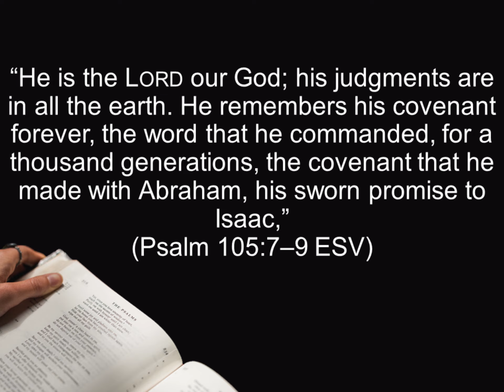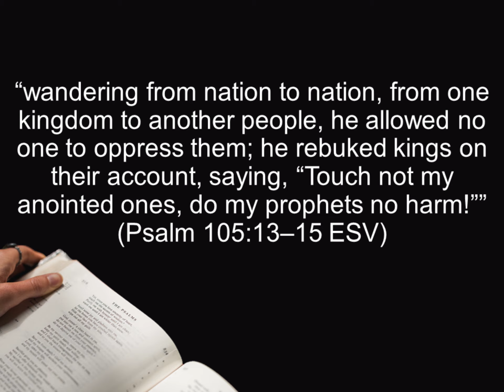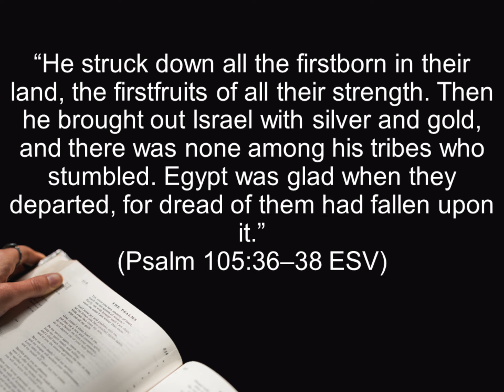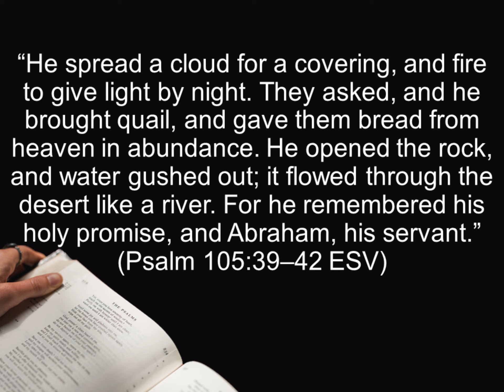Psalm 105 - A God Who Consistently Provides (A Bible Devotional - Mountain Strong 1-36-2)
When I taught my first "Overview of the Old Testament" class, I upset a dear older brother in Christ who accused me of "skipping verses." As much as I loved this brother (and still do), I didn't stop teaching my overview. If we want to use the Bible as those recorded in the Bible used the portions of Scripture to which they had access, we not only need to do overview studies, we need to do them frequently. However, if we really paid attention to how people in the Bible did their overview studies, we would see the goal was not just to gain a "big picture" of Bible people, places, and events.

When inspired authors recounted Bible history (as happens throughout the Psalms, in the book of Acts, and in other places), they typically had a goal. New Testament overviewers like Paul or Stephen used Old Testament overviews to preach Christ. Psalmists overviewed history to learn more about themsleves or to learn more about God.

Psalm 105 contains an overview of history with the aim of pointing out the covenant faithfulness of God. God proves His trustworthiness by bringing man through terrible situations even when we are tempted to think He is far from those situations. Watch to learn more!

Recorded September 5, 2019 at Lake Eklutna, north of Anchorage, Alaska.